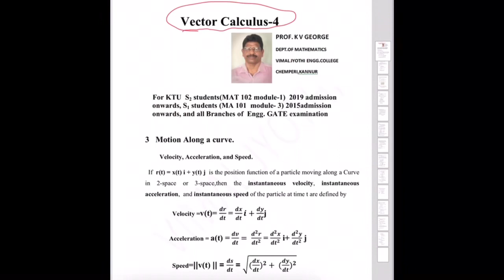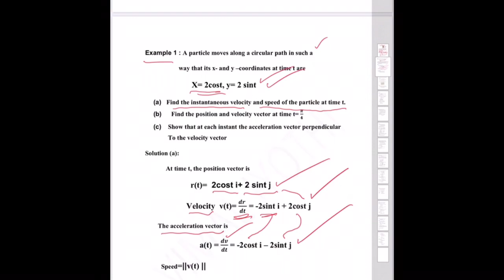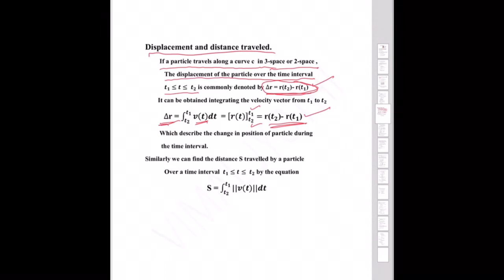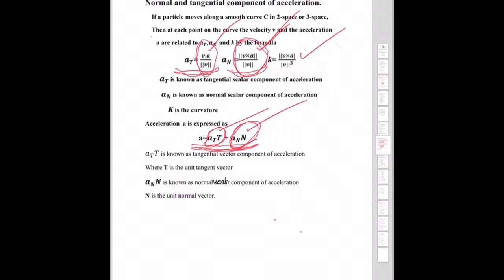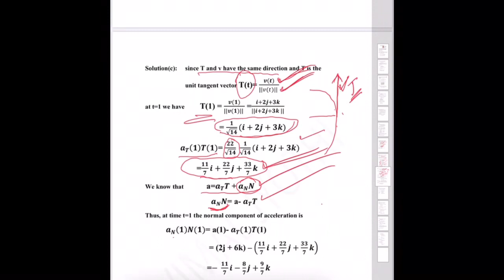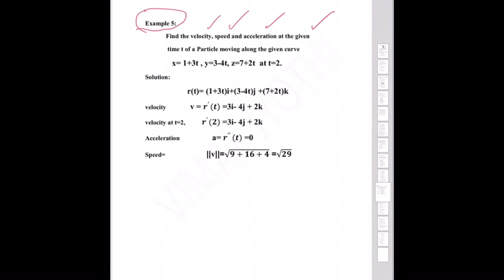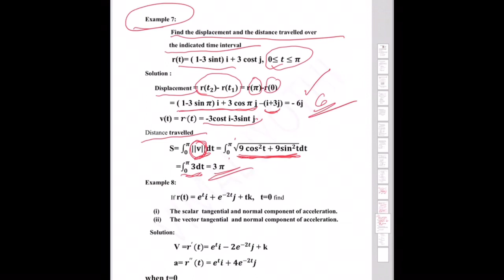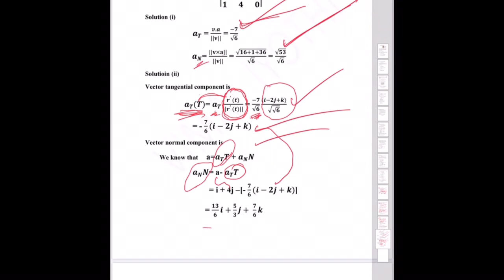33/Vector Calculus-4/Motion along a Curve/GYMAT201